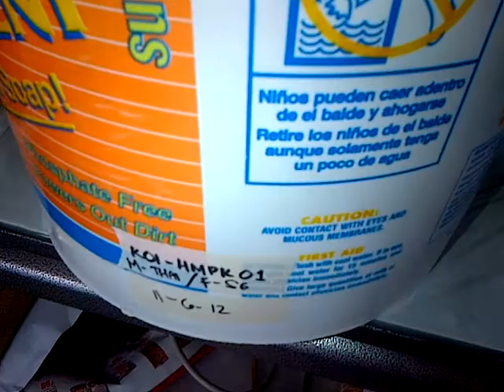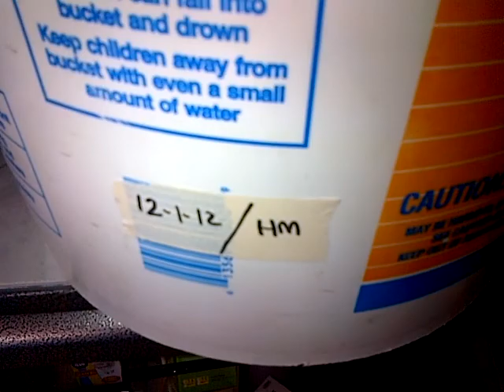Betta Breeding Setup - 12.04.12